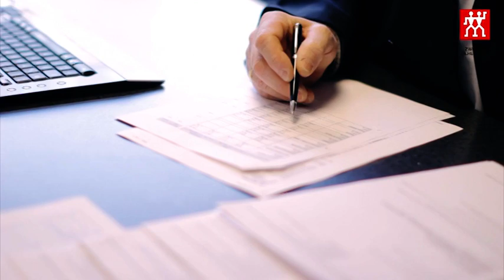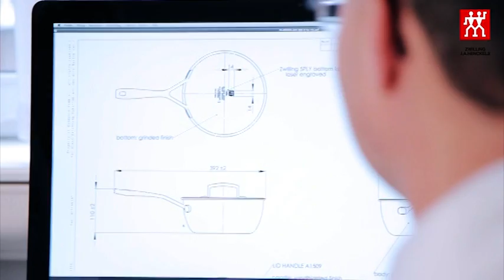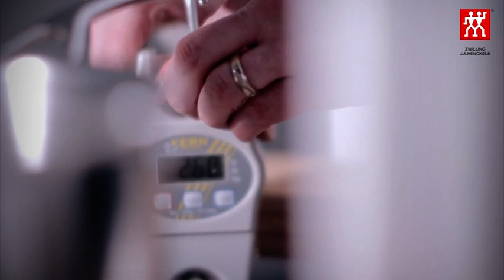ZWILLING Sensation Kochgeschirr - Wahre Schönheit ist von Dauer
Die Serie ZWILLING Sensation steht für Leidenschaft, Genuss, Funktionalität und Design in der modernen Küche. Unser zeitloses Kochgeschirr aus hochwertigem Edelstahl überzeugt durch ergonomisch geschweißte Edelstahlgriffe. Das SIGMA Clad 5-Schicht-Material sowie ein starker Aluminiumkern sorgen für perfekte Hitzeverteilung.

Ein perfektes Finish erhält die ZWILLING Sensation Serie durch das in Belgien entwickelte SILVINOX-Verfahren, eine elektrochemische Veredelung, mit dem unser Küchengeschirr euch auch nach Jahren noch gewohntes Kochvergnügen bereitet.